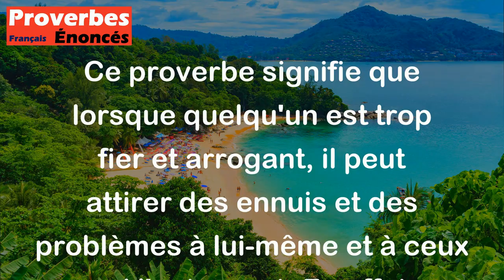Quand orgueil chevauche devant, Honte et dommage suivent de près. - Proverbe Français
Ce proverbe signifie que lorsque quelqu'un est trop fier et arrogant, il peut attirer des ennuis et des problèmes à lui-même et à ceux qui l'entourent. En effet, l'orgueil peut aveugler les gens et les empêcher de prendre de bonnes décisions. La honte et les dommages qui suivent rapidement font référence aux conséquences de ce comportement imprudent et présomptueux.